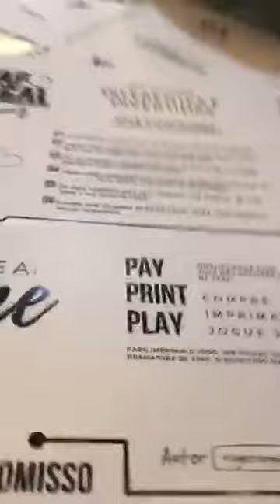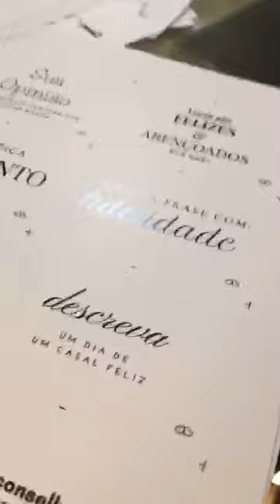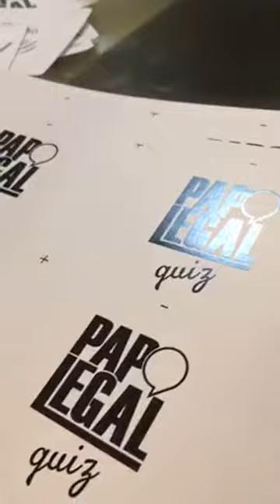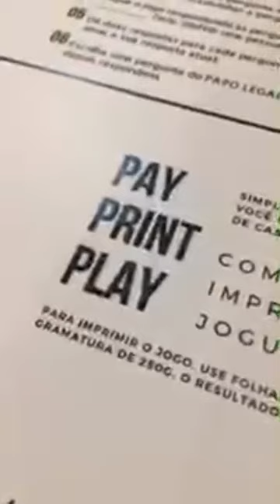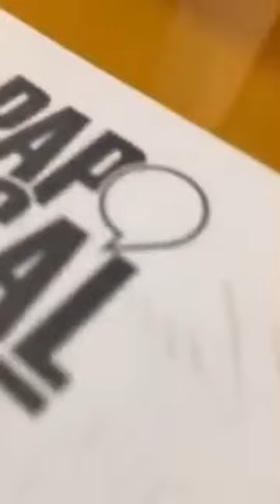PAPO LEGAL QUIZ CASAIS ❤️❤️Valmir e Miriam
Você também vai gostar de ver a série completa
PLQ CASAIS ❤️❤️

Esta série vai blindar seu casamento.

Compartilhe
FÉ
ESPERANÇA
AMOR

PAPOLEGAL PAPOLEGALQUIZ PLQ CASAIS ROGERIOPAIVA5 As perguntas do PAPO LEGAL QUIZ são capazes de reavivar suas boas memórias e criar sonhos para o futuro de toda a sua família.
Descubra o potencial da união de sua família.